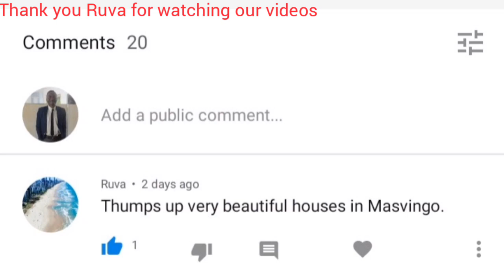Inside CLOVELY Plots in Masvingo. || ZIMBABWEAN YouTuber. || Vlog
It's all about showing positive images of Zimbabwe and Africa at large.